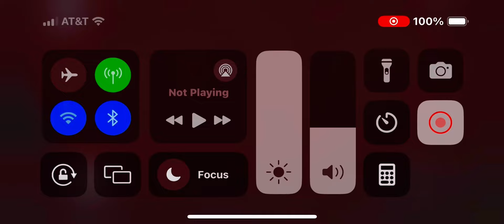Playing lemon kindergarten in Roblox 🍋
Playing lemon kindergarten in Roblox 🍋 was so interesting and incredible too and awesome